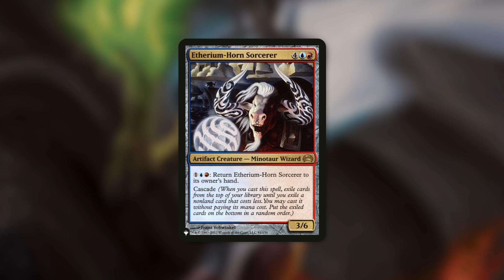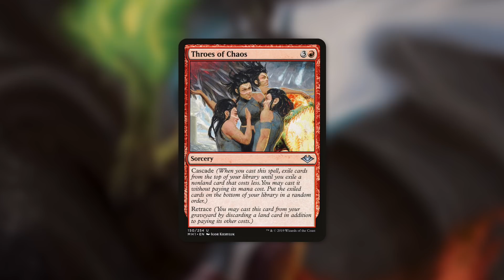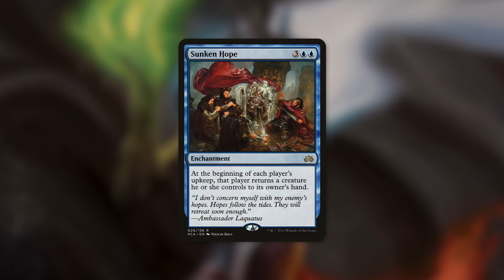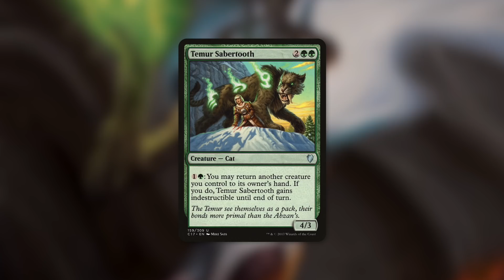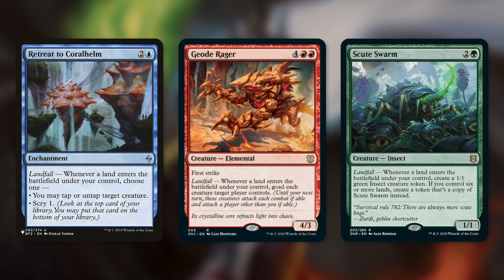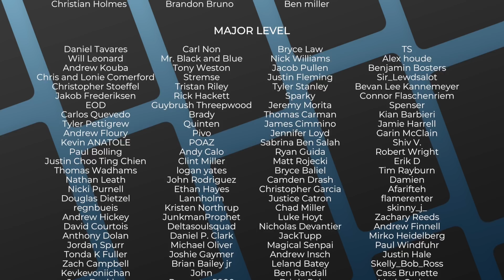Averna, Blooming Chaos | EDH | Commander Legends Spoiler | MTG | Commander Quick Take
The Commander's Quarters is your Magic the Gathering source that helps you Command Your Budget! Today Mitch talks about a new and exciting commander with the recently spoiled Averna, Blooming Chaos from Commander Legends!